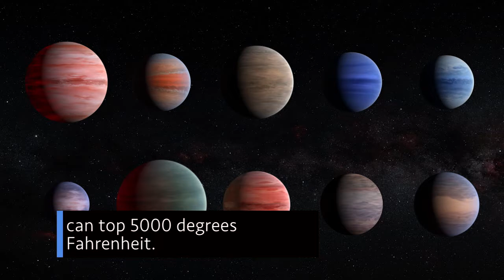Humanity’s first mission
Humanity’s first mission to touch the Sun on This Week @NASA – August 11, 2018
NASA ID: NHQ_2018_0811_Humanity’s first mission to touch the Sun on This Week @NASA – August 11, 2018
Humanity’s first mission to touch the Sun, Administrator Bridenstine visits Kennedy Space Center, and historic California wildfires seen from space … a few of the stories to tell you about – This Week at NASA!